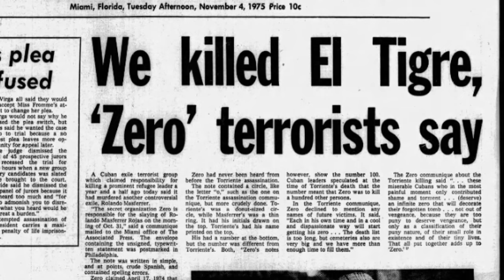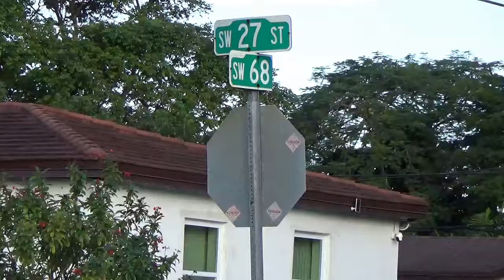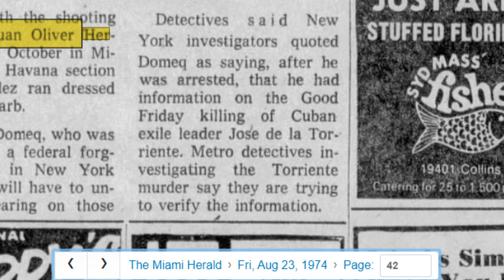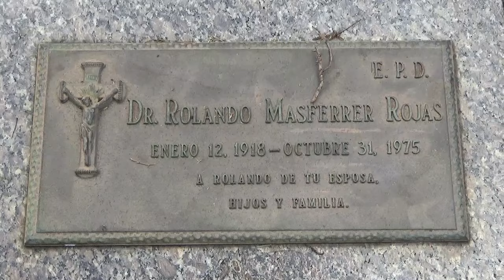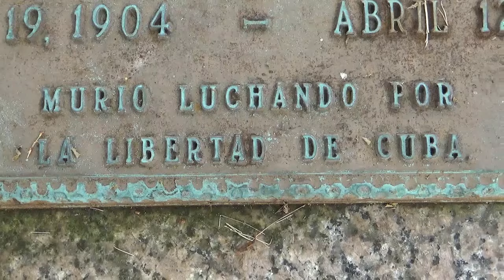Cuban Mercenaries, Masferrer and Assassins in Miami